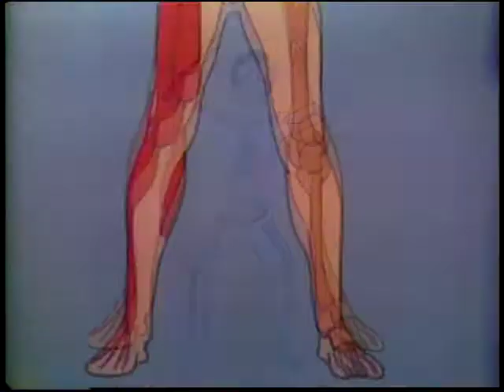Ep44 Nutri-City: Down Down Down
Slim explains the digestive system. He sings about the journey of food from the mouth where it is well chewed, through the esophagus, into the stomach and then around the small and large intestine. He explains that foods provide our bodies with energy.